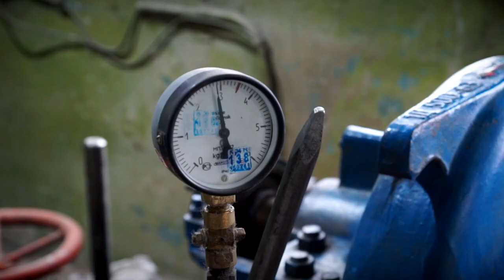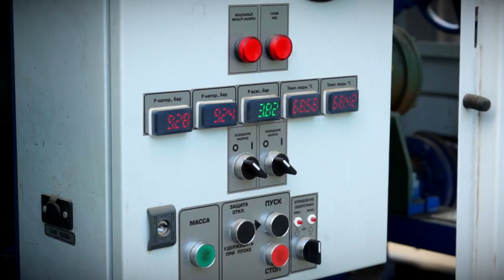Готовность к предстоящему отопительному сезону обсудили на заседании регионального правительства